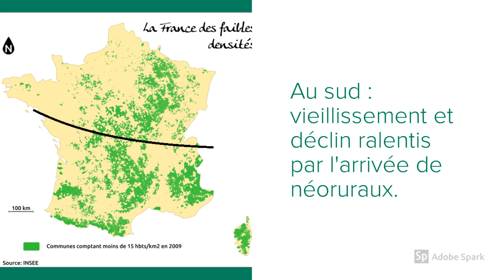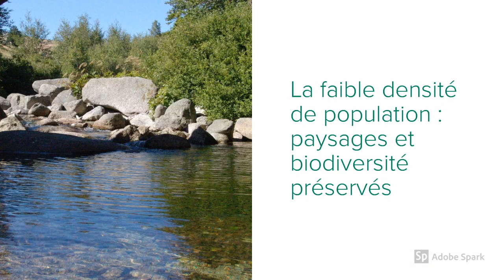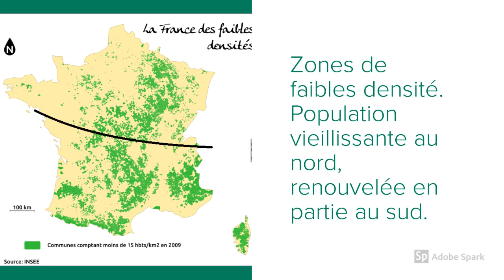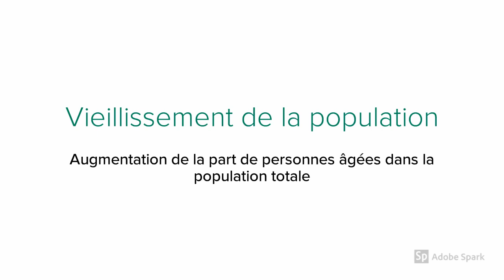Les espaces de faible densité et leurs atouts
Quels sont les atouts des espaces de faible densité ? Comment l'agriculture marque leurs paysages ? Quelles inégalités vis à vis des métropoles ?